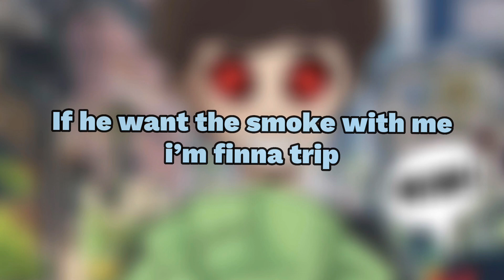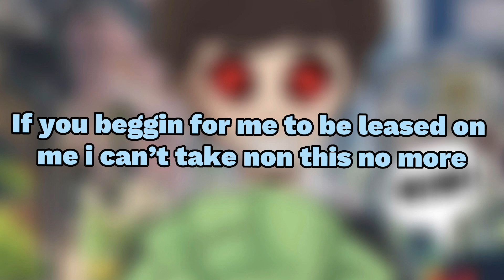Cashout Mike “They Like” Lyrics